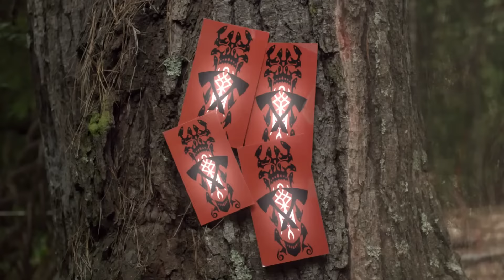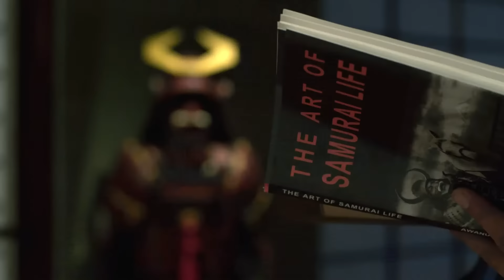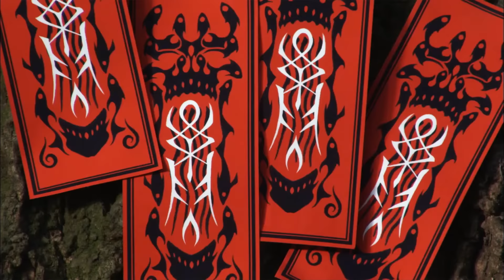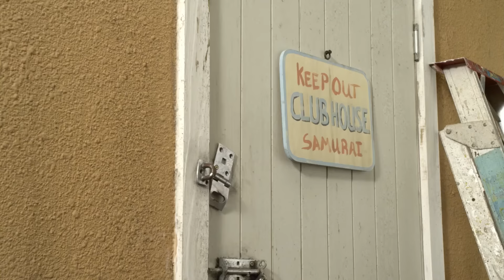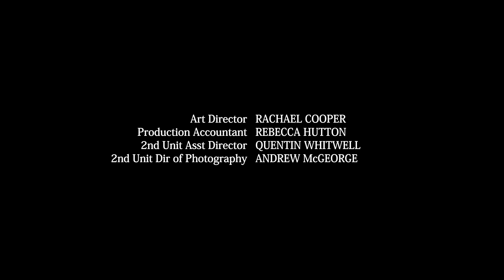O Azul E O Dourado ⚔️ Samurai | E15 | Episódio Completo ⚡ Power Rangers Para Crianças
Bem-vindo ao Power Rangers para Crianças - Canal Oficial, lar dos Power Rangers no YouTube! Criamos um mundo de Power Rangers com episódios e compilações para manter feliz até o fã mais dedicado dos Rangers. Aqui no Power Rangers Kids – Official Channel, as crianças podem desfrutar de ação emocionante e histórias incríveis em um ambiente seguro: nossos vídeos compartilham mensagens valiosas de construção de personagens e poderosas habilidades de vida! Assista a clipes e episódios de Power Rangers em que os Power Rangers salvam o dia; lute contra monstros emocionantes; aprender sobre trabalho em equipe, diversidade e coração e, claro, às vezes apenas se divertir!!! Power Rangers cria um mundo centrado no poder do trabalho em equipe e da amizade e em como qualquer um pode ser um herói! Aproveite e não se esqueça de se inscrever.

Nossos vídeos apresentam; Rangers épicos, com equipes Ranger novas e antigas se unindo para lutar contra o mal; ação de robôs gigantes loucos, quando a equipe liberta seus Megazords; Vingadores alienígenas, invadindo a Terra; Rangers clones; Rangers malignos e muito mais!

Power Rangers é uma série que resistiu ao teste do tempo desde suas origens da poderosa morfina, criada por Haim Saban, através de várias eras, incluindo: a Era Zordon, a Era Pós-Zordon, a Era Disney, a Nova Era Saban e a atual Era Hasbro. Os Power Rangers não são seus super-heróis habituais dos quadrinhos (olhando para você Marvel e DC), eles não são apenas grandes defensores da Terra, mas grandes amigos que valorizam o trabalho em equipe, a diversidade e, é claro, ter FUN!

Apresentando conteúdo de:
Power Rangers